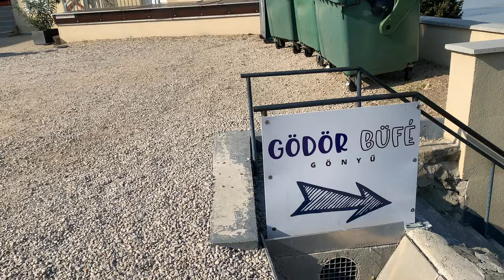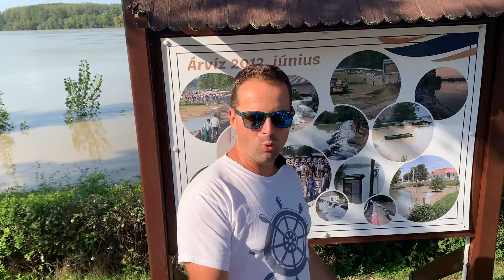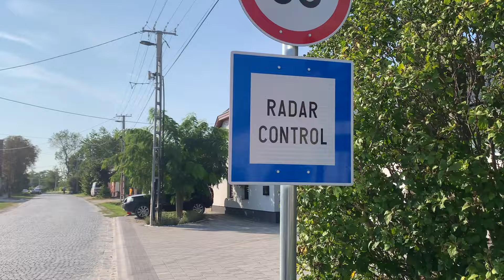REKORD áradás a Dunán - Tetőzik az ár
Gönyűn jártunk az árvíz nyomában